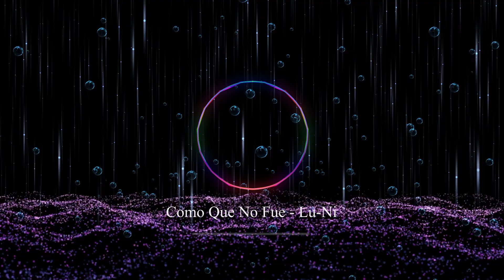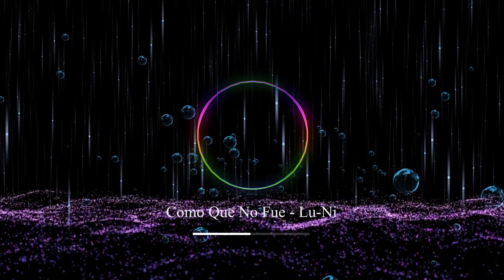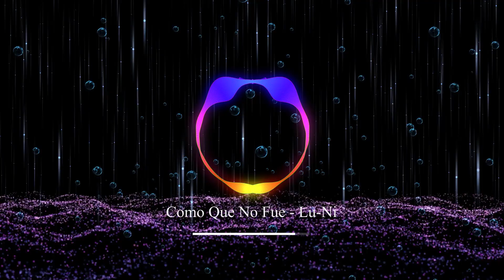Como Que No Fue - Lu-Ni (Royalty Free, No Copyright Music)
Ignite your content with the soulful and expressive sounds of "Como Que No Fue" by Lu-Ni. This royalty-free track is perfect for adding an emotional and captivating touch to your videos, vlogs, and creative projects. Lu-Ni’s evocative melodies and heartfelt lyrics make "Como Que No Fue" an ideal choice for content that aims to resonate deeply with the audience.

📢 Key Features:

No Copyright, Royalty-Free: Use it without any licensing concerns.
Soulful and Expressive: Designed to evoke powerful emotions and connect with listeners.
Evocative Melodies: Perfect for adding a depth of feeling to your content.
Ideal for YouTube Videos, Vlogs, and Projects: Versatile for a range of themes, from introspective to romantic.

Check out more of Lu-Ni’s tracks by visiting their personal channels.